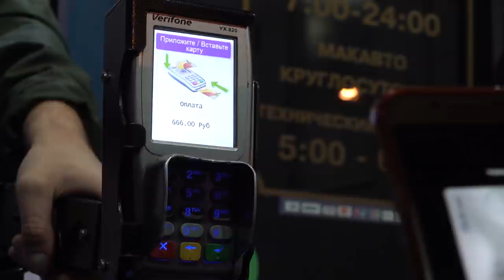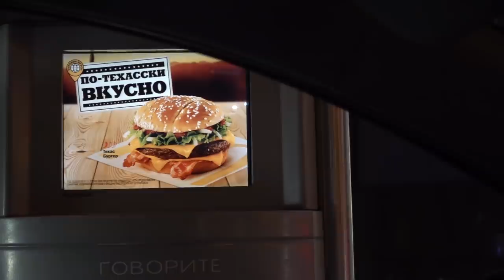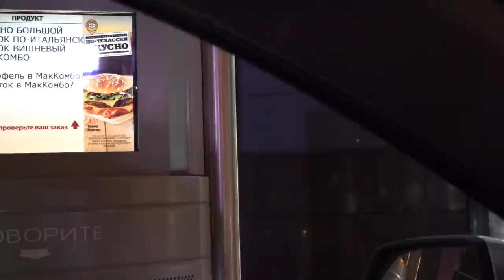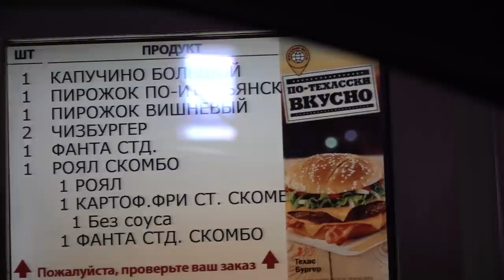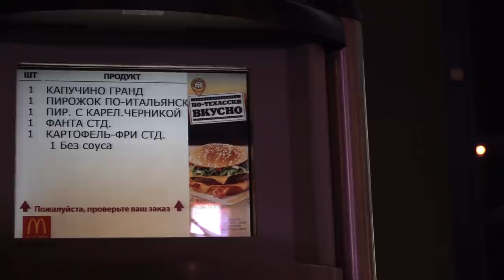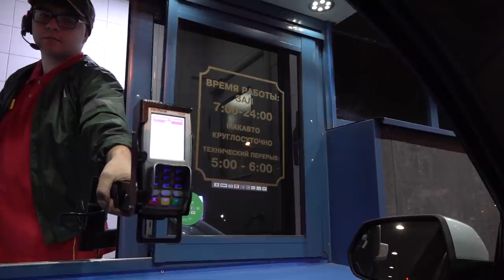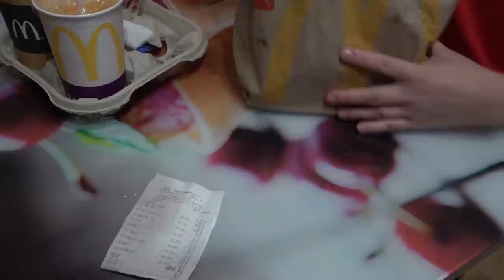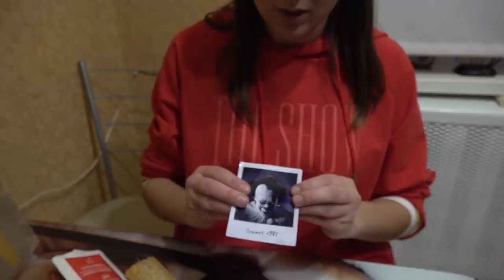НЕ ДЕЛАЙ ЗАКАЗ НА 666р В МАКДОНАЛДСЕ В 3 часа НОЧИ!!! ОНО ПРИШЛО КО МНЕ ДОМОЙ!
ТЕЛЕГРАМ Мой Телеграм НЕ ДЕЛАЙ ЗАКАЗ НА 666р В МАКДОНАЛДСЕ В 3 часа НОЧИ!!! ОНО ПРИШЛО КО МНЕ ДОМОЙ!
Все началось с того, как однажды я проснулась в 3 часа ночи от звука смс. В смс была ссылка и я перешла по ней. Я увидела страшную куклу вуду, это был человек (наверно) и он угрожал мне. Он заставил меня начать играть в "Вуду Квест" и грозил блокировкой канала. Это был КЛОУН и мне очень страшно...
Важно! Это видео предназначено для аудитории 13+.
Все истории, плод моего воображения и творческого вымысла! Все видео и спец. эффекты на канале выполнены профессиональными актерами.

10. Мистика в реальной жизни